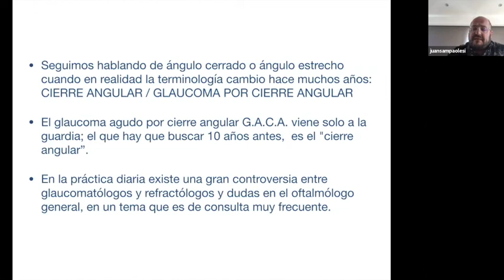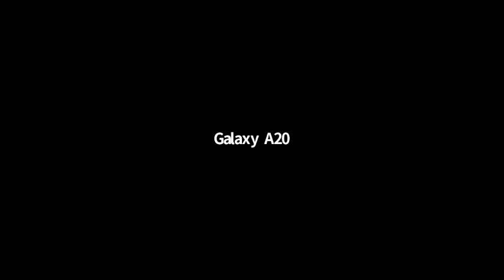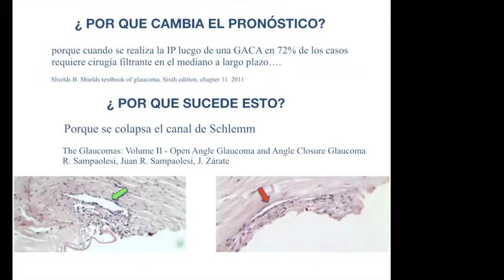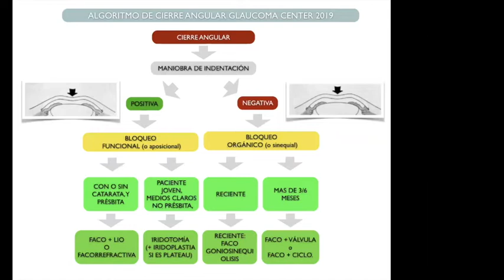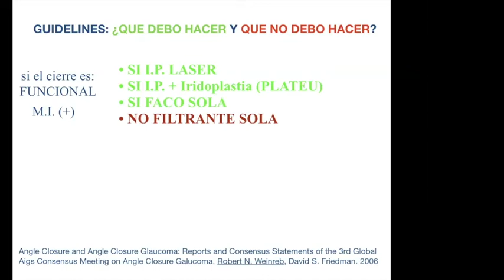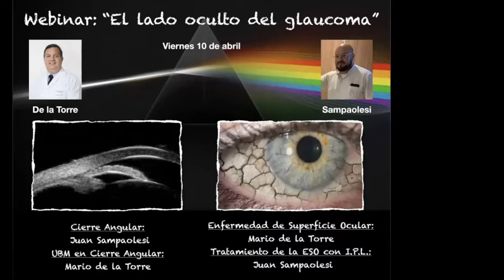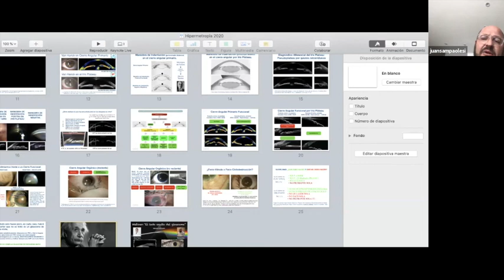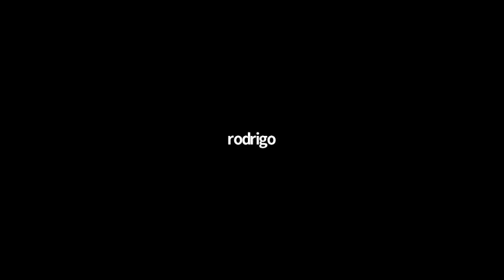Hipermetropia y Cierre Angular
POFESOR: Dr. Juan Sampaolesi

Glaucomatólogo en Glaucoma Center Buenos Aires , Secretario de la Asociación Argentina de Glaucoma